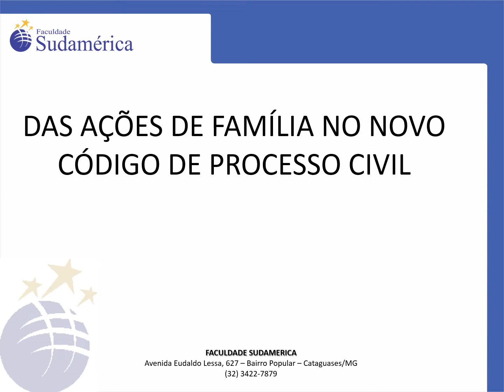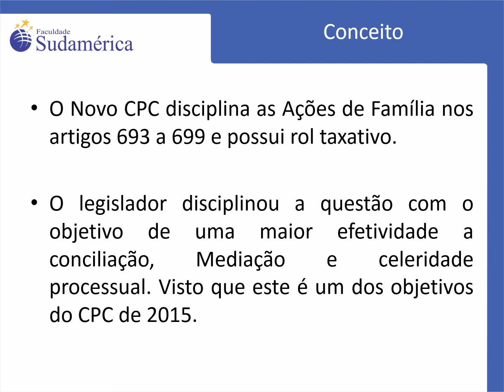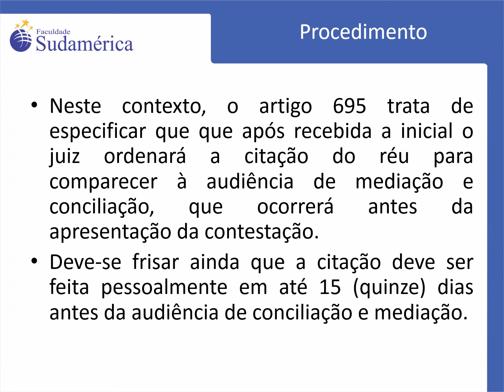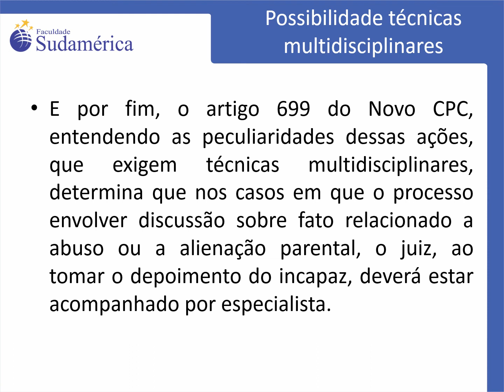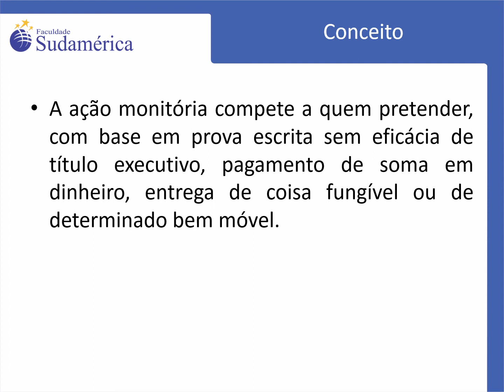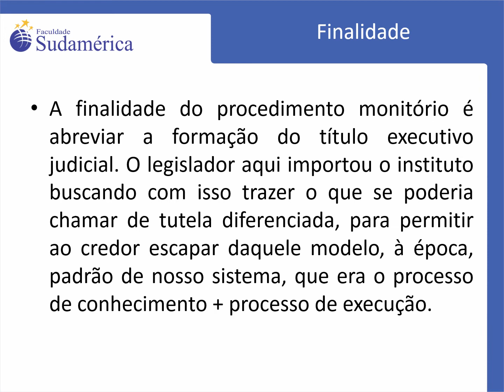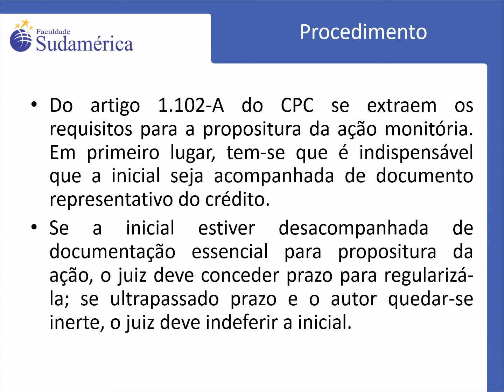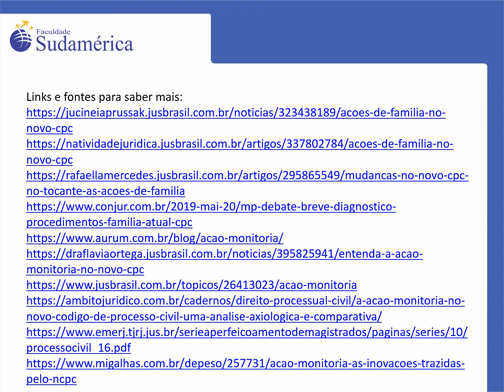Ações de Família e Ação Monitória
No vídeo de hoje, falaremos sobre as ações de família no novo Código de Processo Civil, falando sobre seus principais aspectos e diferenças para o CPC de 73. Falaremos ainda, sobre a Ação Monitória, abordando seus principais aspectos.